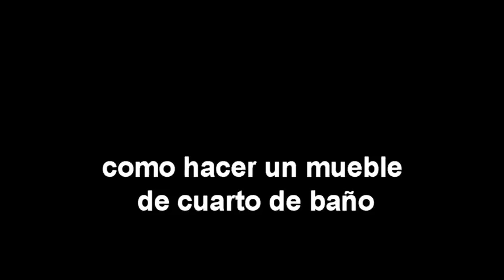Encastrar lavabo y hacer mueble de baño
Artesano Artístico Ismael Ruiz Bodas Buitrago .